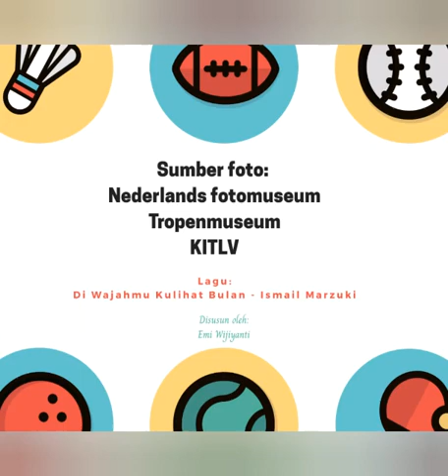Indonesia tempo doeloe